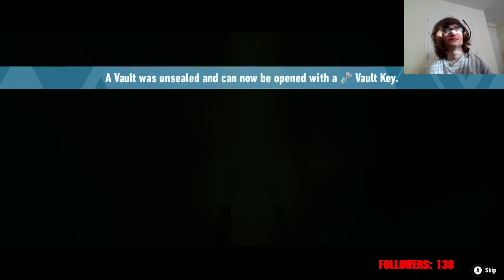wheres that damn first chaos emerald